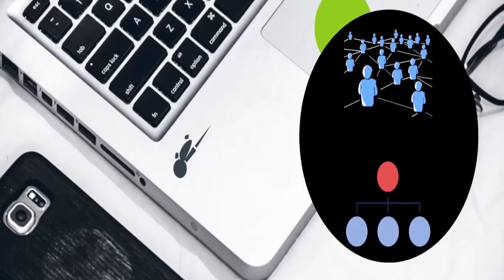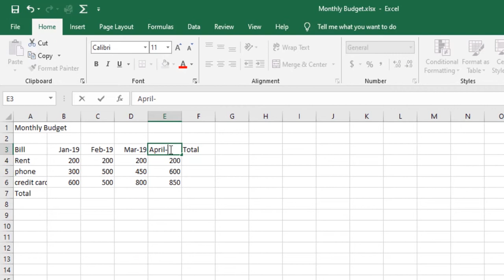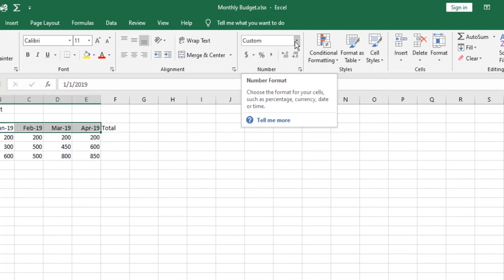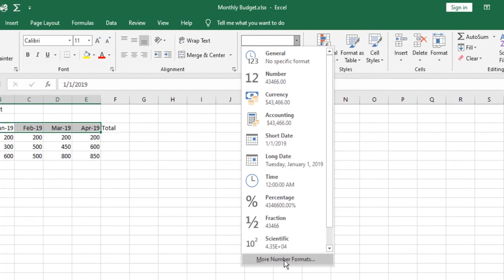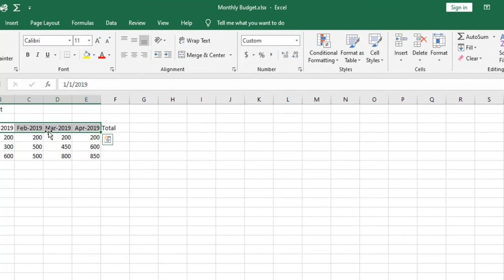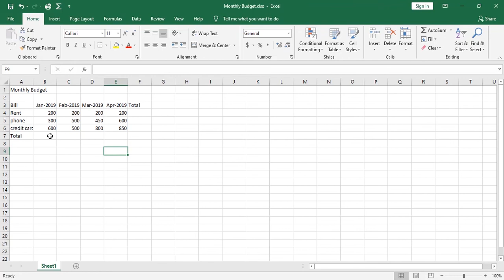Entering Date Values in Excel Lec-08 in Urdu || How to Enter Date in Excel Worksheet[MS Office 2019]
In this Lecture, you should be able to understand the format of the date in excel. And how we can change the date format in Excel worksheet.
This is a very easy way to change the date format in excel.